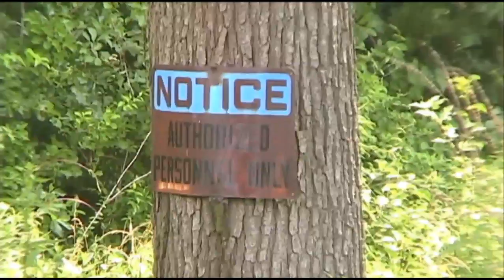Sub Urban Nature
I wander around an abandoned industrial garden.